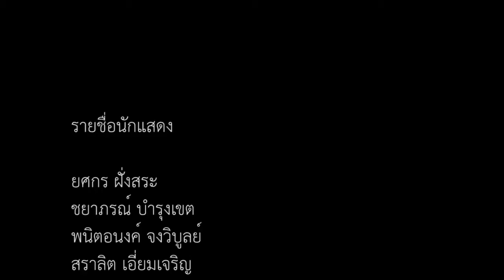SocialMedia Theatre ประหาร ฆาตกรรม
เป็นการแสดงที่นักศึกษาร่วมกันจัดทำขึ้นในวิชา สว 431   สัมมนาอัตลักษณ์ในโลกร่วมสมัย ดร. ทรงสิริ พุทธงชัย  คณะ สังคมวิทยา และมานุษยวิทยา มหาวิทยาลัยธรรมศาสตร์